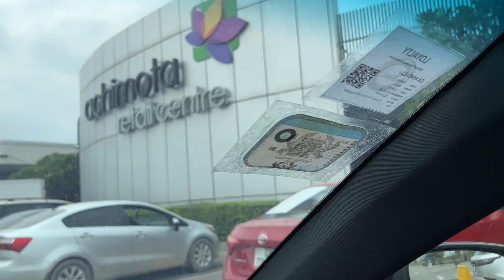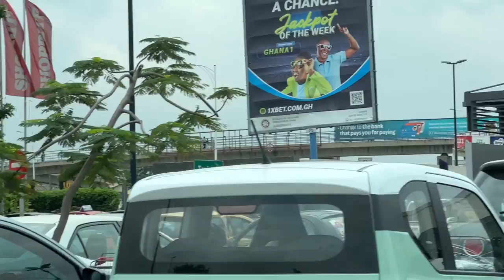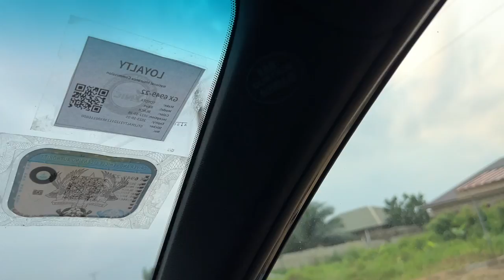Ride With me in Accra Ghana, American living in Ghana 🇺🇸✈️🇬🇭￼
In this video, we take you on a ride through the streets of Accra. We are on our way to Achimota mall so we can pick up a few groceries at ShopRite. Please say a previous video for the things we bought and prices. I had planned to video in ShopRite, but it did not work out. I still have this footage of us riding through and there’s some hidden nuggets of information in the video for you guys. I hope you enjoy. We moved from US to Ghana the end of September 2022 and have been diligently working to build our lives here in Ghana. We have been building up our MiniFarm, building businesses and cultivating our 50 acre farm.
Until next time, God bless you ￼￼